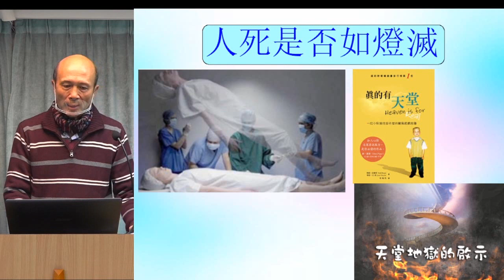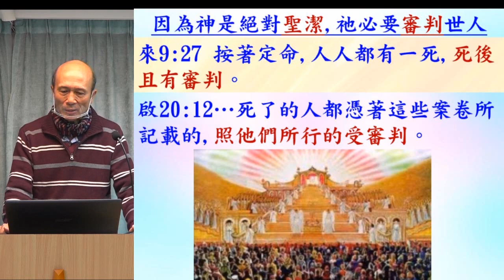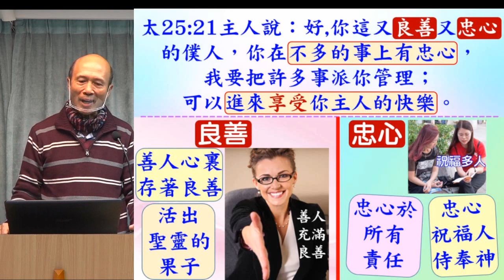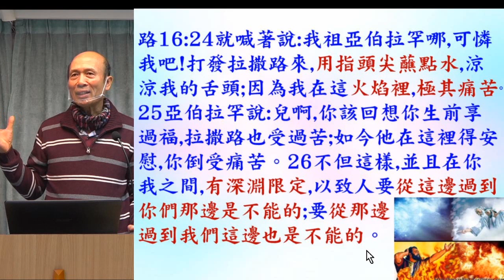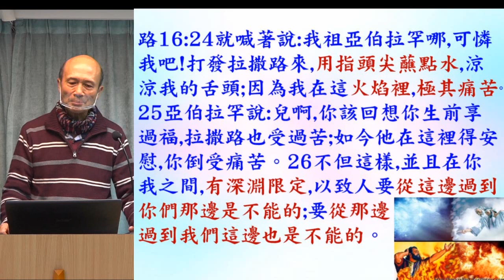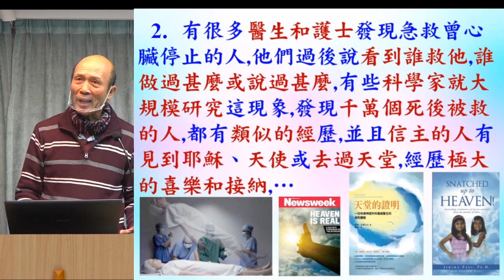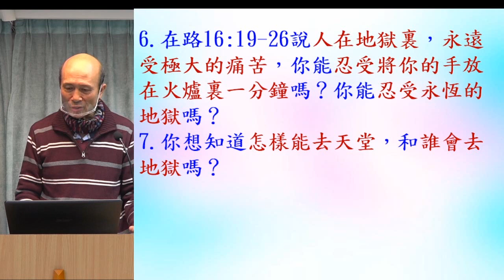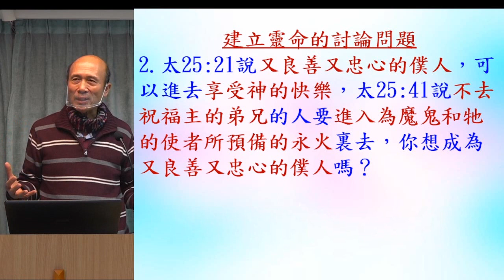人死是否如燈滅? 2023.01.01葉牧師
人死是否如燈滅?

請肯定戶口名字是：Global Fire Missions Ministries Limited.

1. 與主的關係：怎樣建立與主相愛的關係，怎樣從主的愛得力，怎樣深信神的供應和計劃。
2. 處理生命：怎樣不被人、罪、負面思想情緒和潛意識、婚姻和生活的問題、和侍奉的問題影響。
3. 進入不同層次的侍奉：侍奉可以由簡單的生活見證，到建立別人的靈命，或進入策略性的侍奉。

《輕鬆得勝》的特色：
1. 一目了然：簡單知道怎樣處理和發揮生命。
2. 有實際可行的方法：我和很多人曾20年實際地應用。
3. 可以輕鬆喜樂地得勝：可以在恩典中輕鬆喜樂地處理任何問題，不需要在壓力下成長。因為耶穌的軛是容易的，而神喜悅我們任何真心的努力。
4. 活出《輕鬆得勝》並不太難：處理和發揮生命並不是遙不可及。